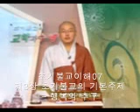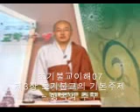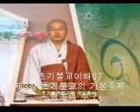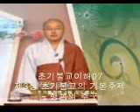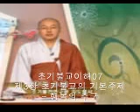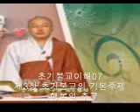초기불교이해 각묵스님 직강 07 제3장 열반1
『초기불교이해』 제3장 열반 ― 초기불교의 궁극적 메시지1

『초기불교이해』의 저자인 각묵스님이
2010년 9월에 기본선원에서 40시간 강의한 것임